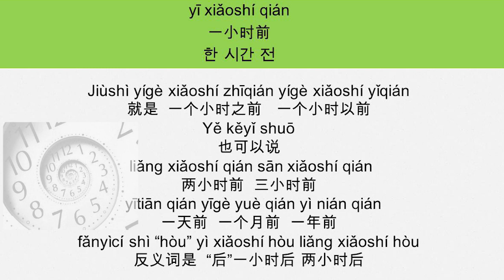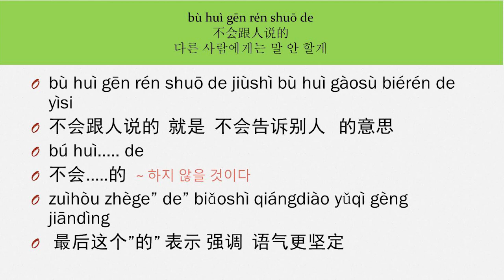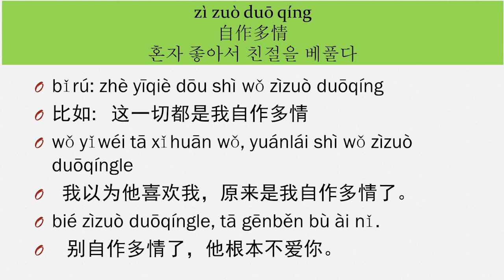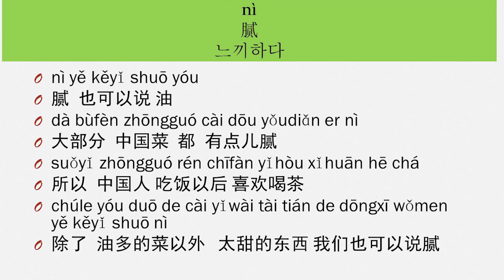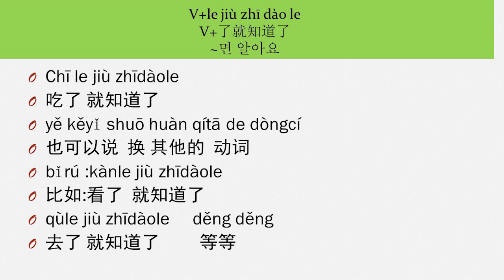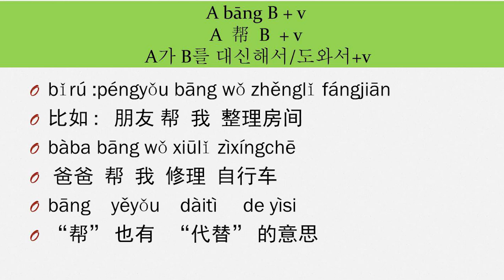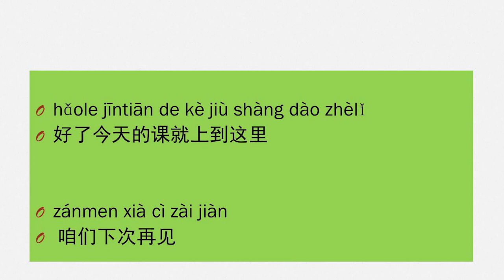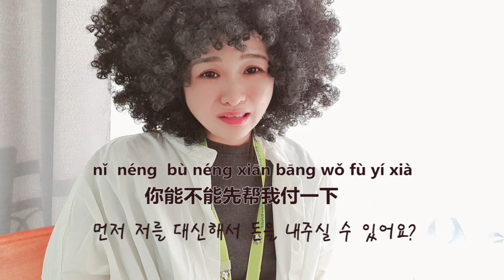중국 식당에서 주문하기 중국어로?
중국어강의 / 중국어녹음 / 온라인수업
餐厅点餐
 Huānyíng guānglín
 欢迎光临

Bùzhǎng nǐ zěnme huì zài zhè'er

A：  部长 你怎么会在这儿

부장님 왜 여기 있어요?

Nǐ fàngxīn ba, nǐ zài zhèlǐ dǎgōng de shì wǒ bù huì gēn rén shuō de, wǒ shǒukǒurúpíng

A：  你放心吧， 你在这里打工的事我不会跟人说的，我守口如瓶。

걱정하지 마세요. 부장님 여기서 아르바이트 하시는거 남에게 말 안 할게요

Dǎ shénme gōng, huì bù huì shuōhuà a nǐ,

打什么工，会不会说话啊你，

zhè shì wǒ wèihūnfū kāi de cāntīng. Wǒ lái bāngmáng éryǐ

这是我未婚夫开的餐厅。我来帮忙而已。

뭐가 아르바이트야 . 말 똑바로 해. 이것은 내 약혼자가 연 식당이야

내가 와서 도와줄 뿐이야.

A: 哦

오

Bié zìzuò duōqíngle, kuài diǎn

B： 别自作多情了，快点

 오버하지 말고 빨리 주문해

Zhège tài làle, bùyào

A：这个太辣了，不要

이것은 너무 매워서 싫어요

Zhège kànzhe jiù bù hào chī, bùyào

这个看着就不好吃，不要

이건 맛이 없어 보여요. 싫어요

Zhèlǐ de zhāopái cài shì shénme?

这里的招牌菜是什么？

여기 메인 요리는 뭐예요 ?

Zhè'er de hóngshāo ròu bùcuò

B：这儿的红烧肉不错

이 식당 훙샤오로우 맛이 있어

A hóngshāo ròu,

A: 啊 红烧肉，

tài nìle, rèliàng tài gāole.

太腻了，热量太高了。

 Zài gěi wǒ tuījiàn yīgè ba

再给我推荐一个吧

아 훙사오로우 너무 느끼해요.  열랼도 너무 높아요. 또 하나 추천 해주세요 .

Nǐ yàosù cài háishì hūncài

B： 你要 素菜 还是 荤菜

    채식? 아니면 고기요리 원해?

Sù de sù de

 素的素的

 zuìjìn zài jiǎnféi

最近在减肥

채식 요리요. 요즘 다이어트 하고 있습니다

Mǎyǐ shàng shù

B： 蚂蚁上树

마이상수

Mǎyǐ shàng shù, hào chī ma?

A： 蚂蚁上树，好吃吗？

마이상수  맛이 있어요?

Chīle jiù zhīdàole

B：吃了就知道了

먹어보면 알아

Nà gěi wǒ lái gè mǎyǐ shàng shù ba

那给我来个蚂蚁上树吧

Bùzhǎng, jīntiān chūlái dé cái cōngmáng, wǒ bǎ qiánbāo luò zài gōngsīle, nǐ néng bùnéng xiān bāng wǒ fù yīxià, wǒ huíqù yǐhòu mǎshàng jiù gěi nǐ

：部长，今天出来得才匆忙，我把钱包落在公司了，你能不能先帮我付一下，我回去以后马上就给你

 부장님. 저 지갑을 회사에 두고 왔어요. 부장님 먼저 저를 대신해서 돈을 내주실 수 있어요?

내일 드릴게요 .

Chī bàwáng cān a nǐ

B: 吃霸王餐啊你

 먹고 도망가는거야?

Yào bù nǐ xiān bāng wǒ diàn yīxià

A： 要不你先帮我垫一下

죄송합니다. 아니면 일단 대신 돈을 내주실 수 있나요?

Nǐ xiǎng dé měi, xǐ wǎn qù

B： 你想得美，洗碗去

 정말이지 꿈 깨라. 설거지 해라